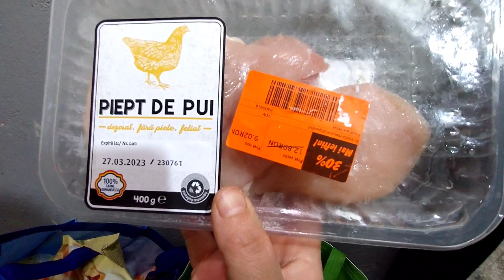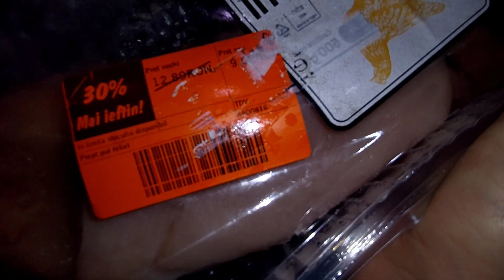Cumpărături alimentare LIDL MARTIE 2023/ 200 DE LEI +preturi